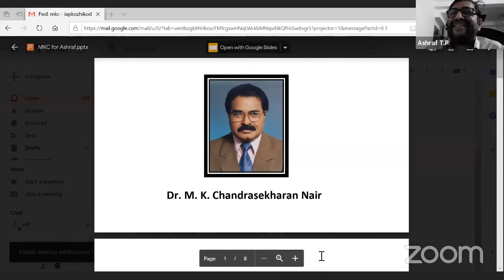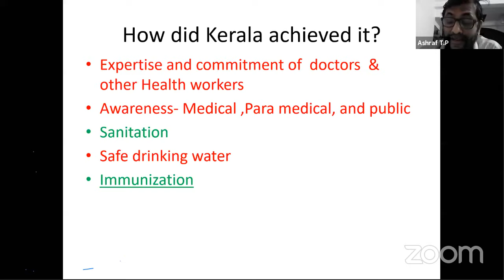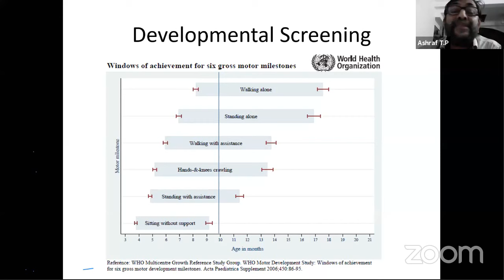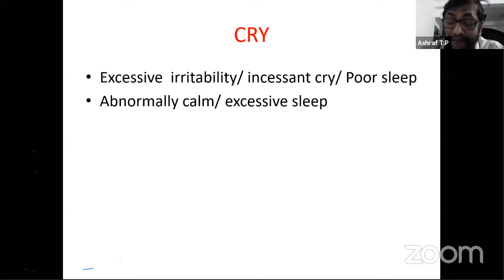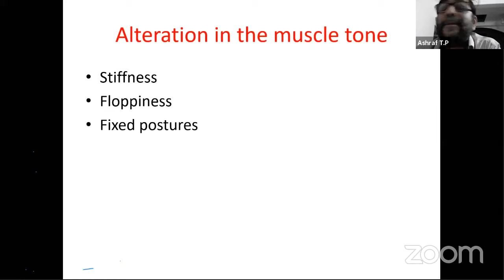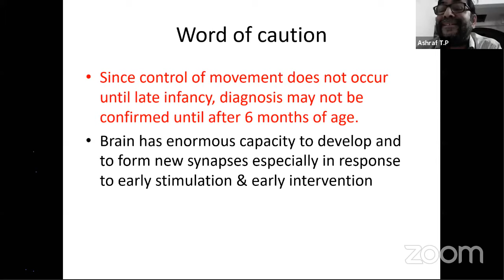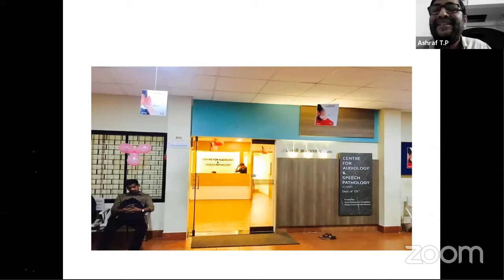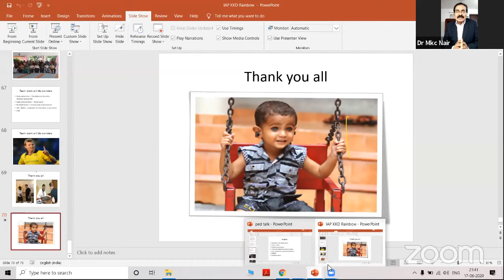Neurodevelopmental Disabilities / DR ASHRAF T P/IAP Kozhikode Rainbow Series- Yellow Week -Talk 14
Rainbow - Pediatric Sub-Specialty Webinar Series Organized By Indian Academy of Pediatrics, Kozhikode

WEEK - 5 YELLOW WEEK
Zoom Webinar on 17th JUNE, 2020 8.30PM

Neurodevelopmental Disabilities- Early Detection for Quality Survival

Dr Ashraf T P
Addtl Professor Department of Pediatrics GMC Kozhikode &
Nodal officer Regional Early Intervention Centre (REIC) Kozhikode